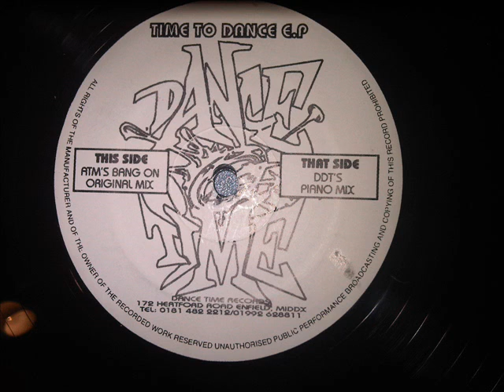Time To Dance EP - ATMs Bang on Original Mix